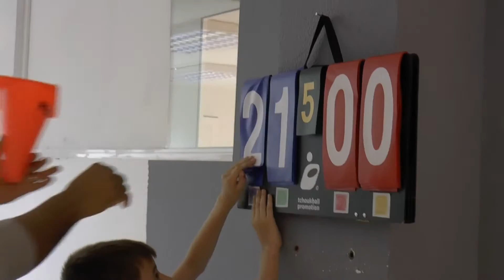Kids club Mcc 2015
Resumen de la semana del Kids Club de Mision Cristiana Canaria